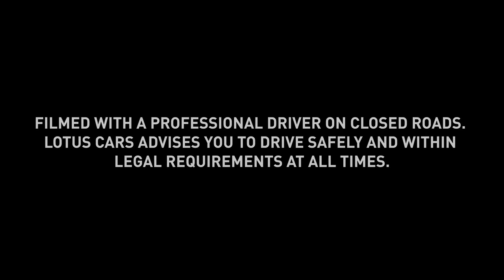Expression, Form, Performance: Lotus Exige S - Park Place Lotus Plano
Three words describe the essence of the Lotus Exige S. Expression, Form, and Performance. These are the heart of Lotus' passion, and the drive to achieve the pinnacle of these descriptors shines through in the Exige S.